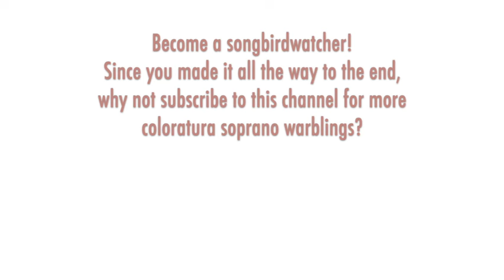Julia Lezhneva suspends time with her intricate, intimate filigree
Handel: FLAVIO, RE DE' LONGOBARDI - Parto sí, ma non so poi, Bayreuth Baroque Festival 2023

THE SONGBIRD:  Julia Lezhneva (Юлия Лежнева) was born in 1989 in Russia. She studied at music schools and privately with Irina Zhurina, Elena Obraztsova, and Yvonne Kenny among many others and became a protege of Kiri Te Kanawa. Lezhneva specializes in florid baroque and classical-era material, but also sings Rossini, Meyerbeer, and Russian composers. Lezhneva has made several recital recordings and appeared to critical acclaim in Salzburg, Paris, London, Brussels, New York, Vienna, and Amsterdam.

THE MUSIC:  "Flavio, re de' Longobardi" (commonly referred to as just "Flavio") is an opera seria by Handel that premiered in London in 1723. It is notable for being one of Handel's few operas to feature leading roles for all the voice categories of his day – soprano, contralto, castrato, tenor, and bass. Naturally, we are interested in Emilia, the soprano role, which was originally sung by the famed Italian prima donna, Francesca Cuzzoni. Cuzzoni created nine Handel roles, including Cleopatra and Rodelinda, and was noted for both her coloratura skills and her expressivity in slow, sympathetic arias. Emilia has several virtuosic pieces, but this aria "Parto sí, ma non so poi" is intimate and vulnerable. Lehzneva captivates with an added layer of intricate filigree.